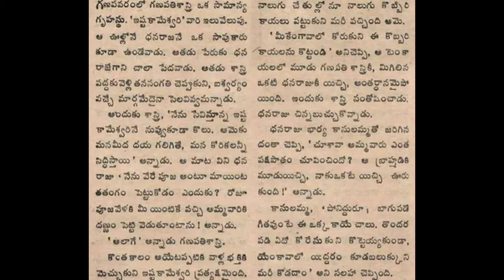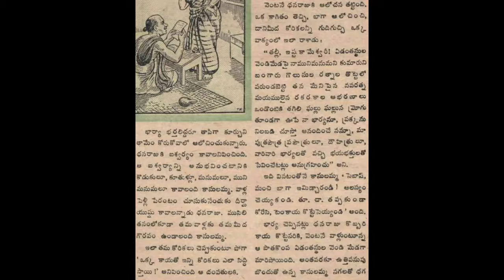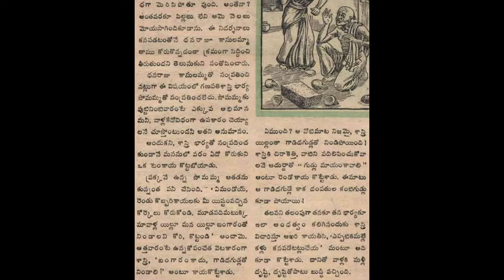Ishtakameswari Chandamama katha